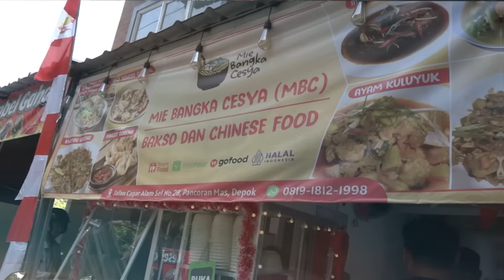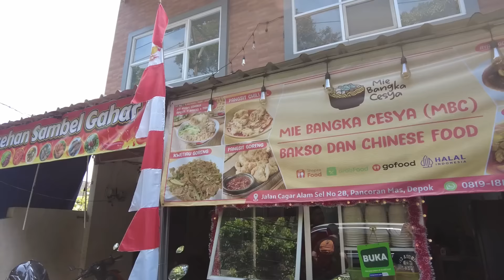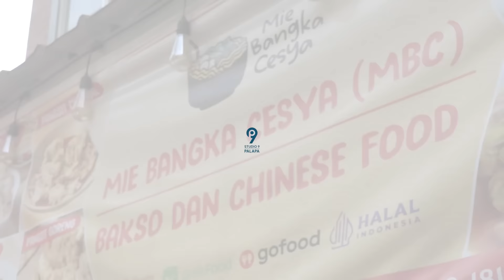KULIDEL MIE BANGKA CESYA - CAGAR ALAM DEPOK